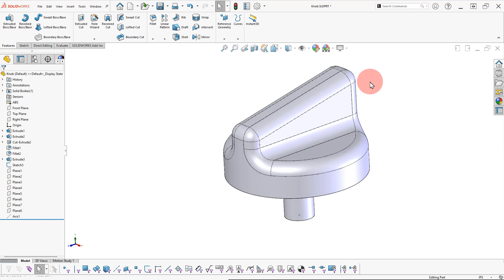Axis Intersection of Two Planes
SolidWorks - Axis   Intersection of Two Planes
Beginner's Guide to SOLIDWORKS 2023 - Level I Parts, Assemblies, Drawings, PhotoView 360 and SimulationXpress